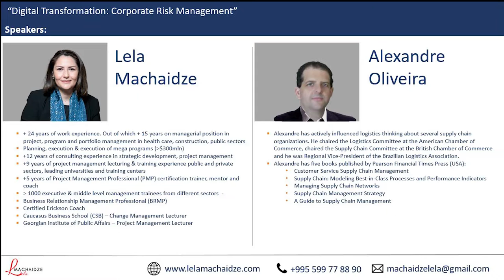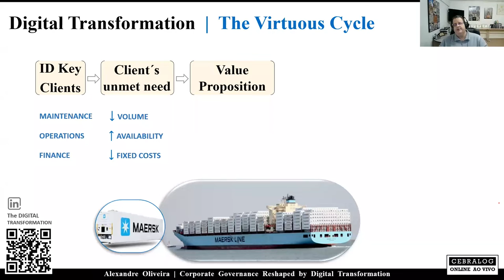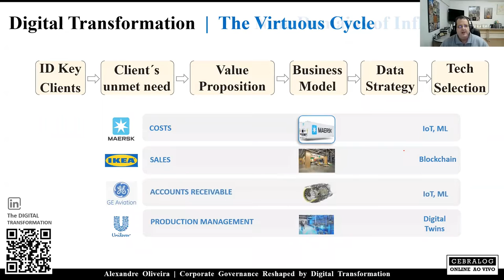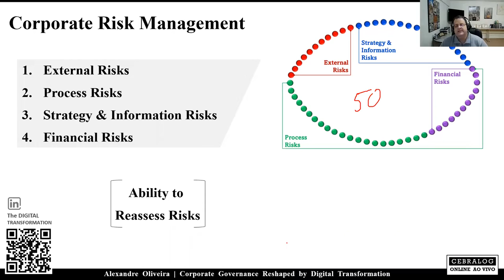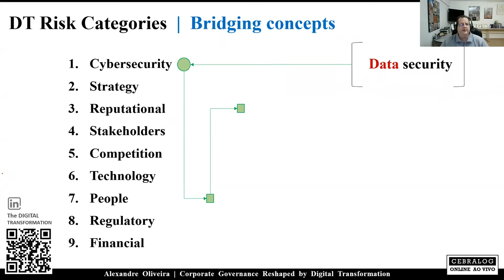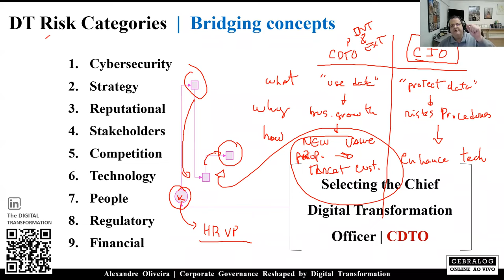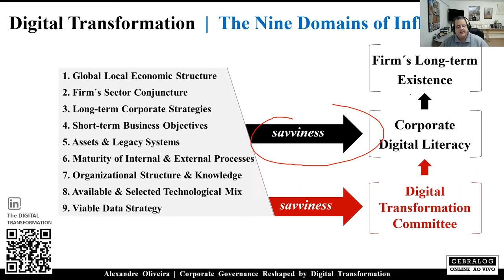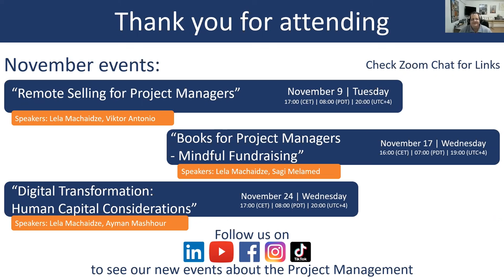Digital Transformation Live #6. Hosts: Lela Machaidze and Alexandre Oliveira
Digital Transformation Talks #6. - Digital Transformation Corporate Risk Management
Hosts: Lela Machaidze -PMP, BRMP, Trainer, Coach, Business Consultant
Alexandre Oliveira  -   Advisor, Author, and Speaker. | Digital Transformation Expert